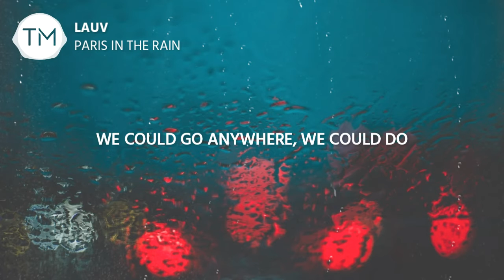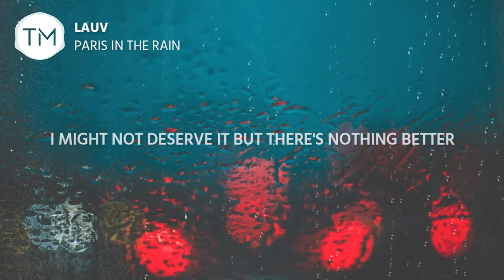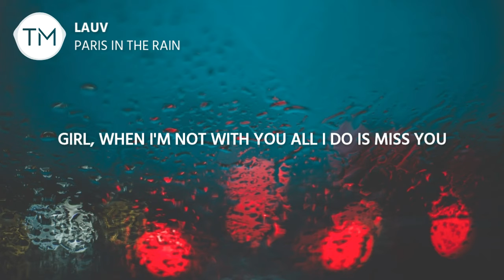Lauv - Paris In The Rain (Lyrics)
I met you when I was 18. is a collection of songs, a story. about making a big move, falling in love for the first time, and figuring out your own identity while being with someone else. listen to the entire playlist

Director: Chase Smith
DP: Chase Smith
Produced by: Contrast Films

LYRICS

All I know is (ooh ooh ooh)
We could go anywhere we could do
Anything girl whatever the mood we're in
Getting lost late at night under stars
Finding love standing right where we are your lips

They pull me in the moment
You and I alone and
People may be watching I don't mind ‘cause

Anywhere with you feels right
Anywhere with you feels like

I look at you now and I want this forever
I might not deserve it but there's nothing better
Don't know how I ever did it all without you
My heart is about to about to jump out of my chest
Feelings they come and they go that they do
Feelings they come and they go not with you

And the street lights
And the people
Look at me girl
And the whole world could stop

when im with you

Girl when I'm not with you
All I do is miss you
Come and set the mood right
Underneath the moonlight
Paint you with my eyes closed
Wonder where the time goes

Anywhere with you feel right
Paris in the rain
Walking down an empty street
Puddles underneath our feet